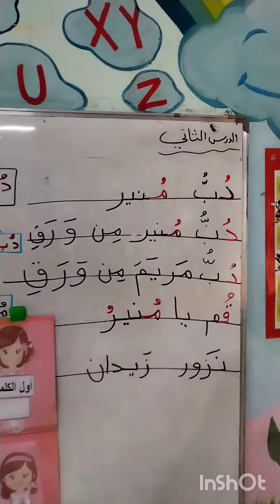تلاميذي الحلوين في درس دب منير وحركة الضمه